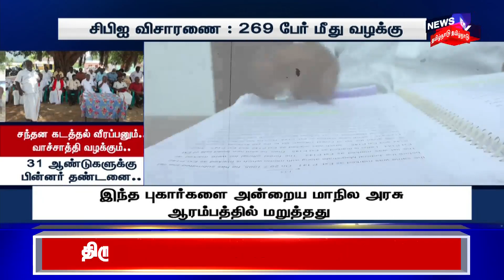Crime Time | வாச்சாத்தி வழக்கில் பரபரப்பு தீர்ப்பு..நீதிபதியின் ஸ்பாட் விசிட் விசாரணை.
Crime Time | ஒரே கிராமத்தை சேர்ந்த 18 பெண்கள் பாலியல் வன்கொடுமை செய்யப்பட்ட வாச்சாத்தி வழக்கின் பின்னணி என்ன?. காவல்துறை, வனத்துறை, வருவாய் துறை அதிகாரிகள் கிராமத்தில் செய்த குற்றம் என்ன?